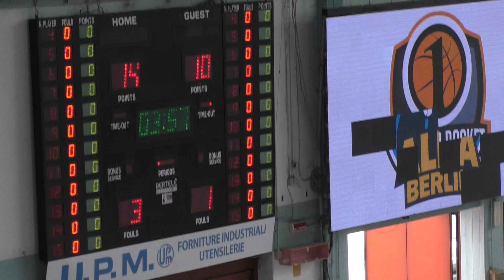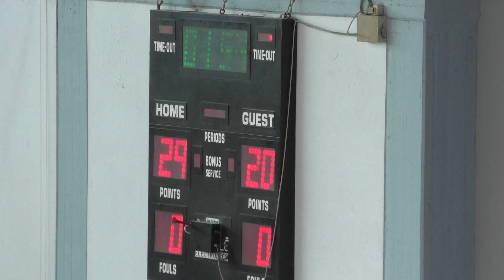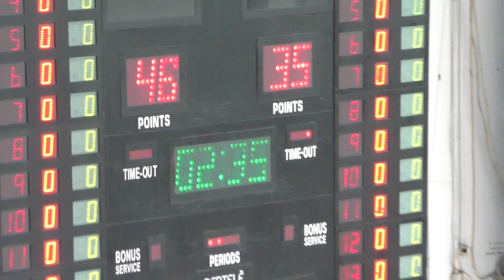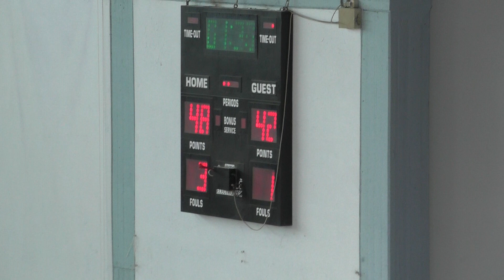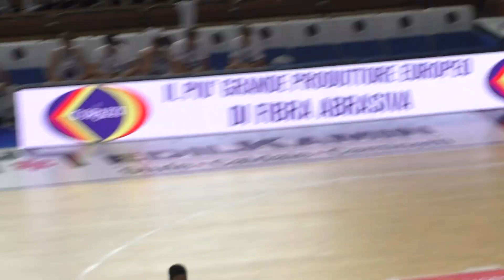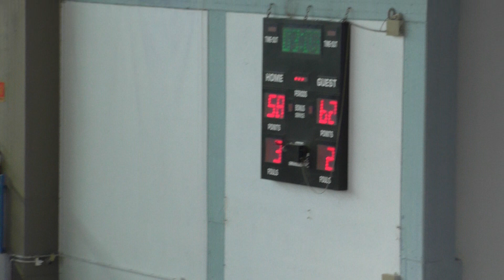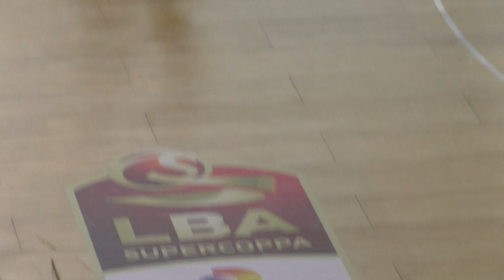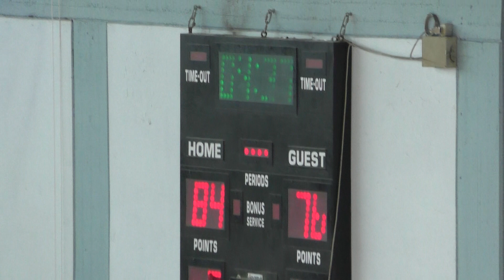Corazzi Junior Tournament: Vanoli Cremona- IBAM Munich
Corazzi International Junior Tournament | Cremona Edition
Vanoli Cremona- IBAM Munich
Semifinal 1